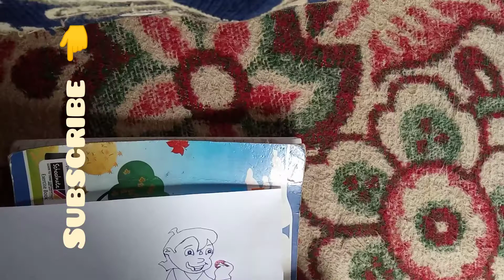#All painting hero and cartoon face drawing